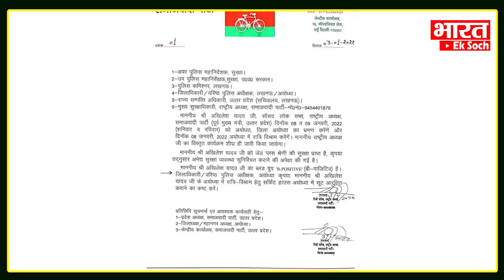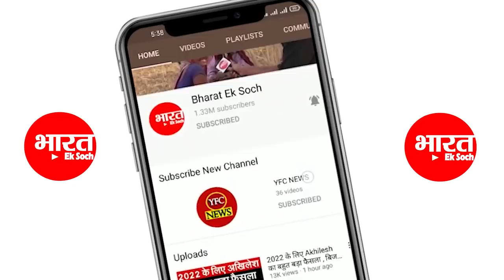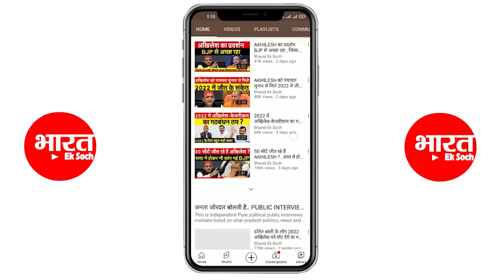Akhilesh ने कर दिया बहुत बड़ा ऐलान | आयोध्या के Ram Mandir जाकर करेंगे..Akhilesh Wil Go Ayodhya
election 2022
क्लिक करिए और हमारे साथ जुड़े रहिए